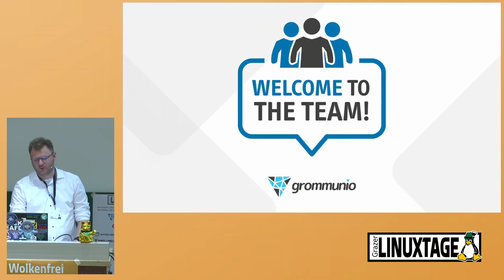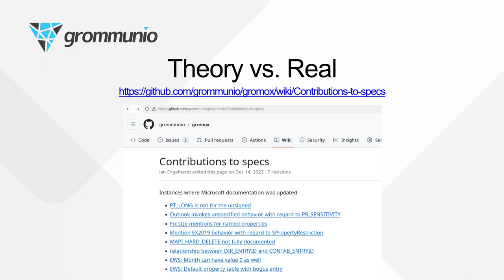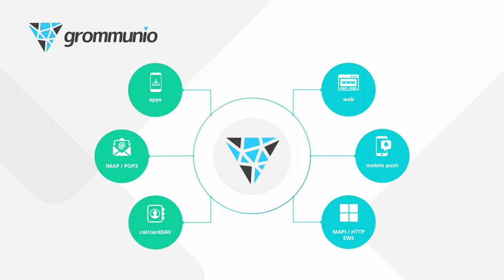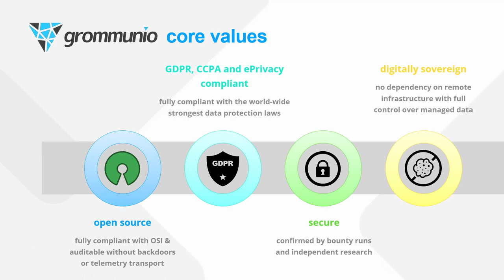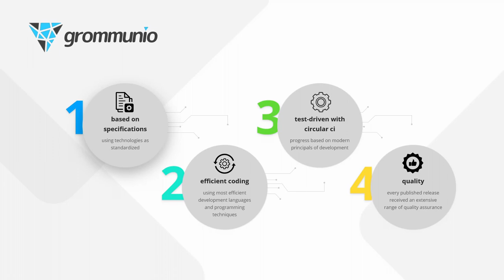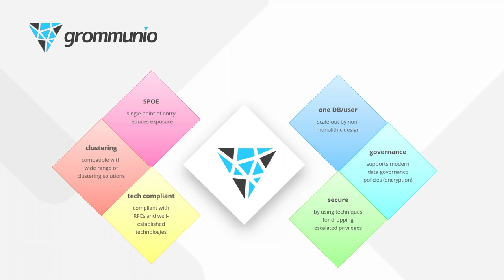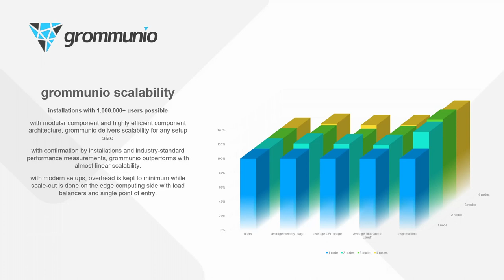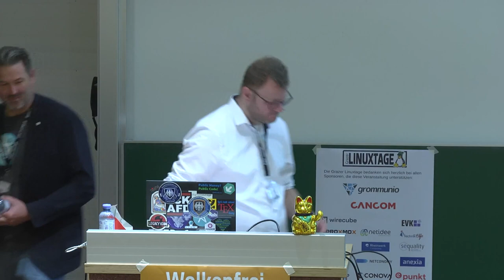Grazer Linuxtage 2024 - [SPONSOR] grommunio: Die Open Source Revolution bei Groupware-Lösungen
In einer dynamischen Landschaft der Unternehmenskommunikation ist die Suche nach effizienten, sicheren und kostengünstigen Groupware-Lösungen heutzutage von entscheidender Bedeutung. Die politischen und organisatorischen Umwälzungen der letzten Jahre haben die Notwendigkeit neuer innovativer und transparenter Lösungen ins Zentrum unternehmerischen Handelns gerückt, insbesondere aus österreichischer und europäischer Perspektive. Es ist längst überfällig, eigene Groupware-Lösungen und IT-Strukturen zu entwickeln, um die organisatorische und wirtschaftliche Unabhängigkeit gegenüber den USA und China zu wahren.

Wir sind uns alle bewusst, dass Fragen zur Sicherheit, Unabhängigkeit und Privatsphäre aus dem täglichen Leben nicht mehr wegzudenken sind, was für dien einzelnen gilt und in unserem Bewusstsein zunehmend verankert ist, gilt für Unternehmen in einem noch größeren Maße. Sie müssen langfristige Unabhängigkeit und Handlungsfähigkeit sicherstellen, um ihr Überleben zu gewährleisten.

Grommunio hat sich entschlossen, dieser Herausforderung zu begegnen und strebt danach, ein Leuchtturm der Innovation und Transparenz zu sein. Ziel ist es, die langjährige Dominanz proprietärer Plattformen wie Microsoft Exchange herauszufordern. Wir möchten Teil der Lösung sein und eine Alternative bieten, die Innovation, Unabhängigkeit, Freiheit bietet und bei Sicherheit keine Abstriche macht und  vor allem unseren Kunden vor allem eines ermöglicht. Innovativ und erfolgreich zu sein.  Groupware verstehen wir nicht nur als technische Kommunikationsplattform, sondern als eine gemeinsame Basis des Handelns und Wachsens, die auf der Community aufbaut und Wachstum, Sicherheit und Freiheit fördert.

Die Präsentation skizziert die Reise von Grommunio in diesem Marktumfeld und wirft einen Blick auf die technischen Herausforderungen und gefundenen Lösungen. Mit einem Ausblick auf die Zukunft wird die Präsentation die laufenden Entwicklungen und die zukünftige Roadmap von Grommunio vorstellen. Wir werden erläutern, wie Grommunio durch kontinuierliche Verbesserung und Community-gesteuerte Entwicklung die Standards für Groupware-Lösungen neu definiert.

Seien Sie dabei, wenn wir erkunden, warum Grommunio nicht nur eine Alternative, sondern eine überlegene Wahl für Organisationen darstellt.

Norbert Lambing